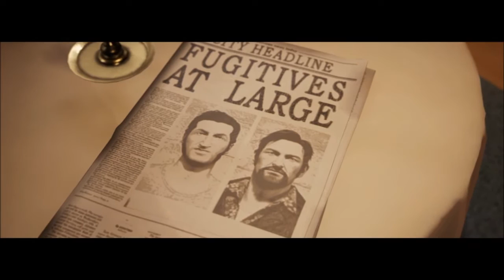A Way Out Part 6 - Trailer Park Fun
Tyler gets to spend some quality time with his son, while I get his wife's engine all revved up